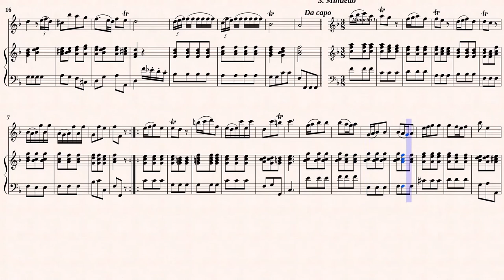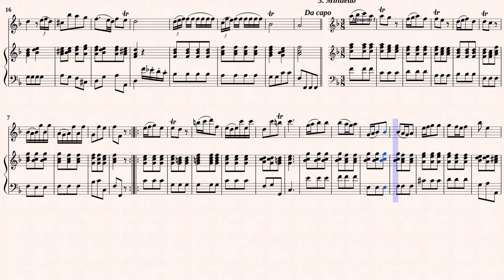Corrette, M. _ Violin Sonata II In F-major From: " Prototipes "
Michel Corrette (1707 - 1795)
Arr. by : Carsten Rührup (b. 1972)
Violin Sonata II in F-major
from: " Prototipes "
Transcribed for Rec, Viol, Hch